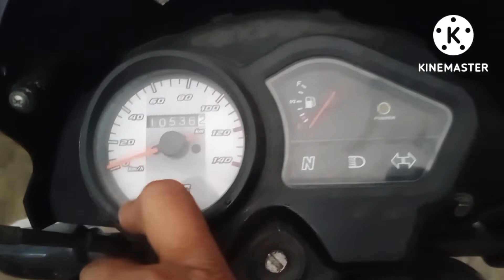piston sound tvs Spart bs6 bike removed hindi Tvs Spart bs6 बाइक की ऐसी प्रॉब्लम !पिस्टन प्रॉब्लम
Tvs Spart bs6  बाइक की ऐसी प्रॉब्लम !पिस्टन प्रॉब्लम
piston sound

all वीडियो प्लेलिस्ट बाइक नीचे देख सकते हो

piston sound problem
tvs radeon piston sound
piston sound tvs radeon bs6 bike removed hindi
rin piston sound
,tvs sport bs6
radeon bs6 piston rings
bike engine piston sound
tvs sport bs6 piston ring stall
tvs radeon bs6 ring piston install
honda sp bs6 engine sound
engine sound
top 5 bs6 sports bike under 2 lakh
top 5 best bs6 sports bike under 2 lakh 2020
2022 sport bs6
piston
sport bs6 pickup problem
tvs sport bs6 2021